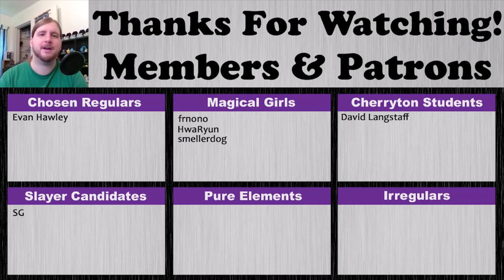Jihye's Power! | Omniscient Reader Chapters 40-41 Live Reaction!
My live reaction to Omniscient Reader, or Omniscient Reader's Viewpoint, chapters 40-41. I think a better way to describe what I was trying to say at the end might be "stiff". Thank you all so very much for watching; I hope to continue growing together with you as a channel and community!

0:00 - Chapter 40
12:33 - Chapter 41